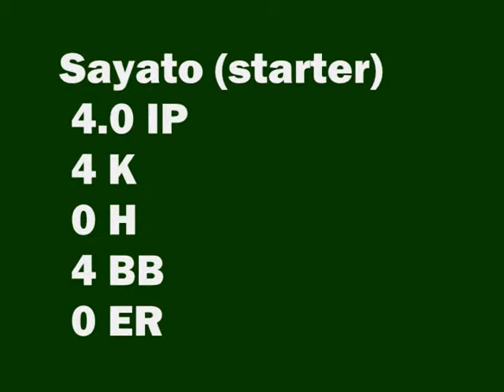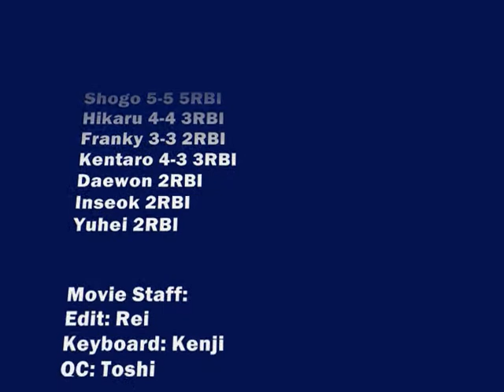Christie Crowds vs Korean team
トロントの草野球チーム
ライバルチームとのオールスターメンバーでの試合風景。
キーボードが神。